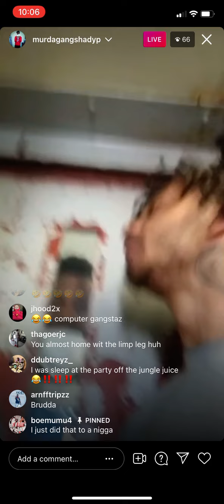Shady p mozzy member hanging with a rat 🐀